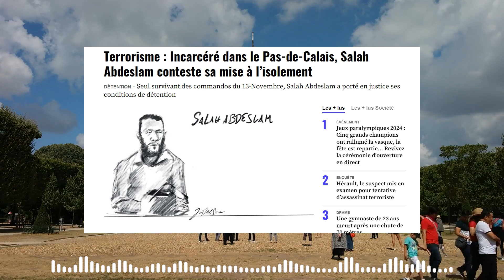Terrorisme : Incarcéré dans le Pas-de-Calais, Salah Abdeslam conteste sa mise à l’isolement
Salah Abdeslam, condamné à la perpétuité incompressible pour sa participation aux attentats du 13 novembre 2015 à Paris, a contesté devant le tribunal administratif de Lille mercredi son placement à l’isolement à la prison de Vendin-le-Vieil, dans le Pas-de-Calais.

Une décision est attendue jeudi, a précisé le tribunal, confirmant une information de La Voix du Nord.

Dans un référé-suspension examiné en l’absence de ce détenu particulièrement surveillé, son avocat a notamment fait valoir une erreur d’appréciation sur sa dangerosité, la violation de la convention européenne des droits de l'Homme interdisant les traitements inhumains, et l’illégalité de son transfert depuis la Belgique, a rapporté le tribunal.

Seul membre encore en vie des commandos qui ont attaqué la capitale française, faisant 131 morts, Salah Abdeslam a été transféré en février 2024 de son pays natal, la Belgique, vers la France. Détenu dans un premier temps à Réau, en Seine-et-Marne, il a été transféré au printemps à la prison de Vendin-le-Vieil, selon la même source.

À lire aussi. From 20minutes